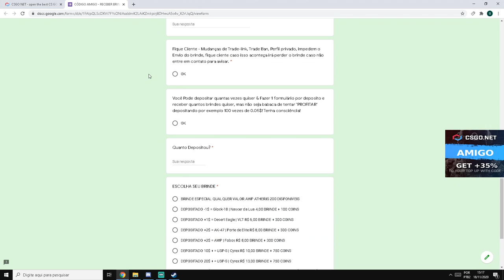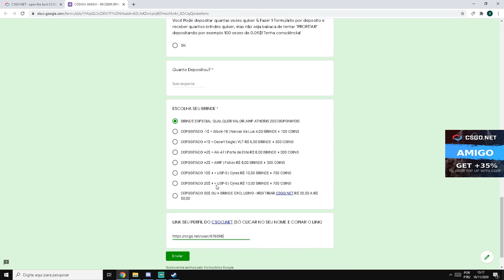TESTANDO essa CAIXA de 1$ no CSGONet - 3$ CÓDIGO ESCONDIDO